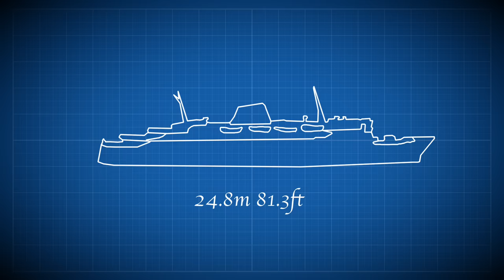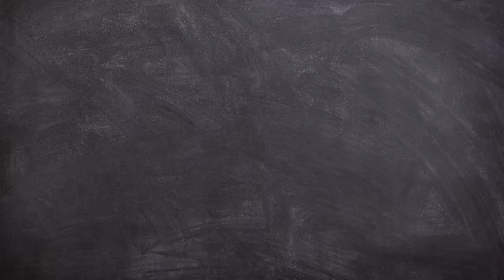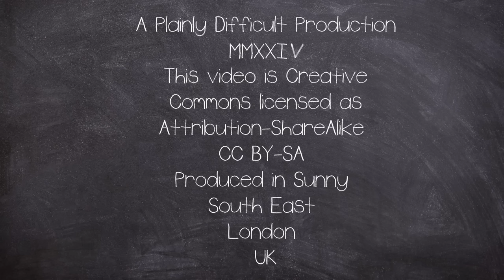Packed Ferry Crashes into Oil Tanker | Plainly Difficult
The Moby Prince disaster was a maritime disaster resulting in 140 deaths with only 1 survivor. It happened on the late evening of Wednesday 10 April 1991, in the harbour of Livorno, Italy. ...

EQUIPTMENT USED::
►SM7B
►Audient ID14
►MacBook Pro 16
►Hitfilm
►Logic X

►Intro: Scheherazade (Rimsky-Korsakov)
►Outro: Half Full